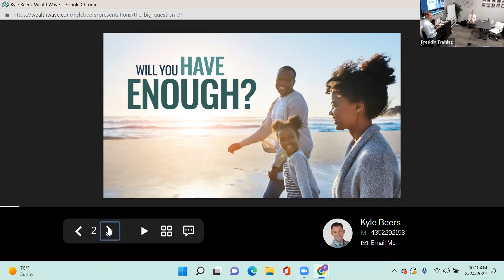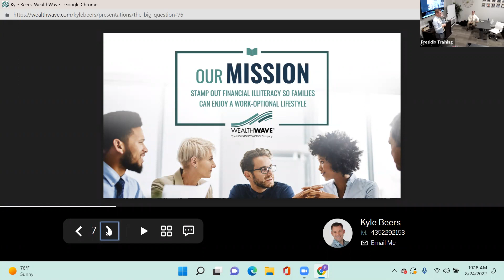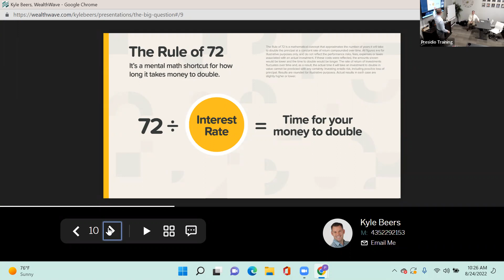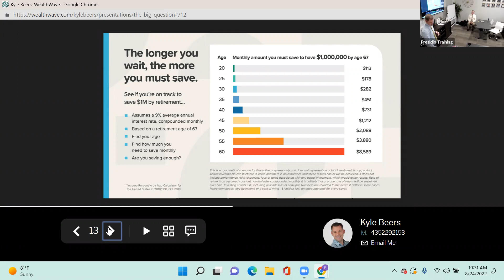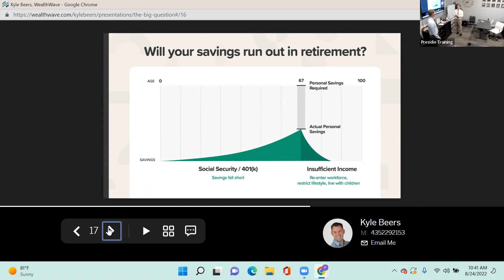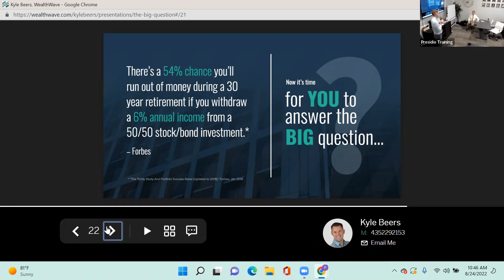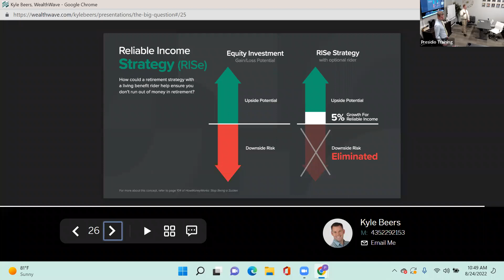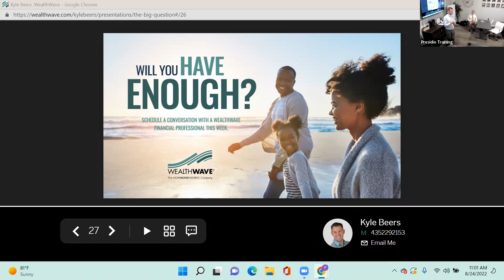Presidio Real Estate - How Money Works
Taught by Kyle Beers